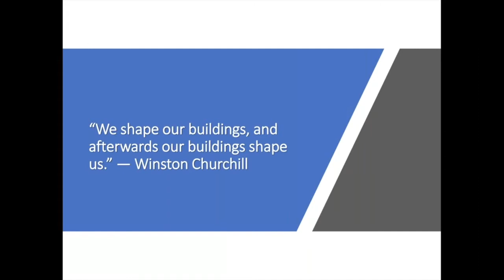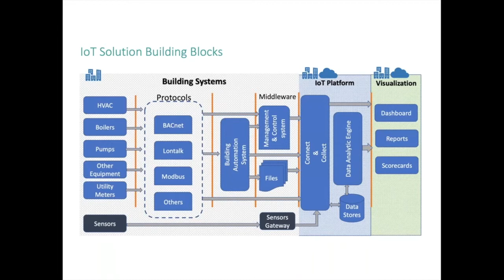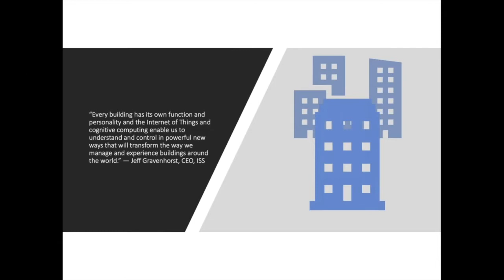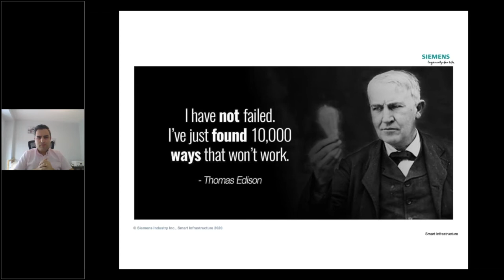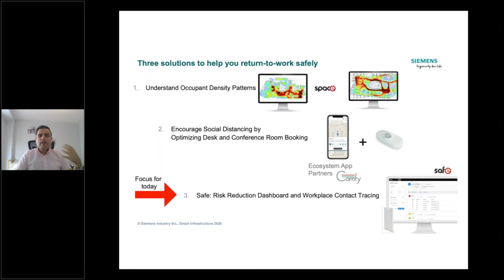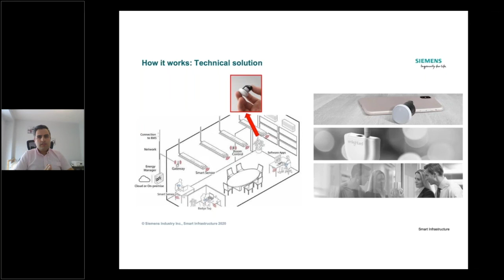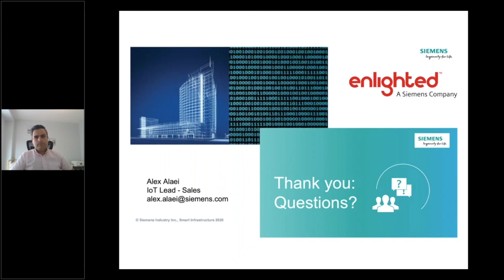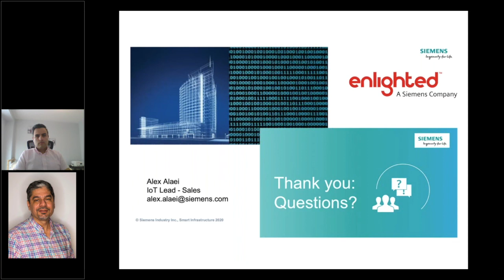IoT building blocks AND Leveraging IoT to enable contact tracing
In this recording (edited) of the LIVE portion of The Buildings IoT Forum, we feature two speakers:

Session #1: “The Building Blocks of an IoT Solution” with Dr. Nidal Qwasmi, IBM Canada.

A project management professional, Dr. Nidal Qwasmi is IoT Solution Manager with IBM’s IoT & Industry 4.0 Practice. He possesses a Ph.D. in Electrical & Computer Engineering, a Masters in Information Technology Security, and a Bachelors’ in Computer Science.

Session #2: “Leveraging IoT to Create a Safer Workplace and Enable Contact Tracing” with Alex Alaei, Siemens Canada.

Alex Alaei is IoT solution lead with Siemens Canada, Smart Infrastructure. He’s an electrical engineer with a comprehensive knowledge of designing, developing and maintaining electrical systems, with on focusing on IoT solutions for healthcare, commercial and industrial.

For additional presentations from the subject matter experts at the Buildings IoT Forum June 2020, visit: